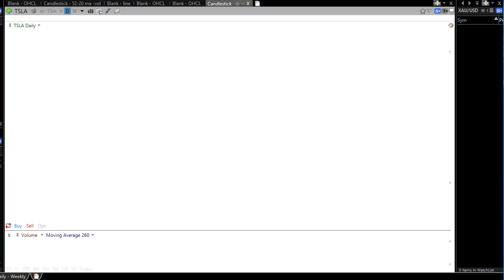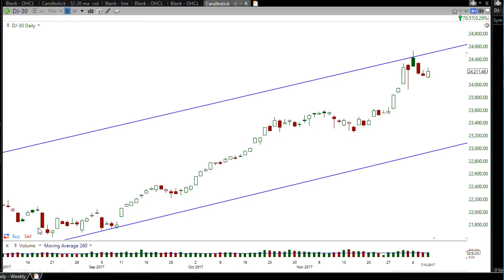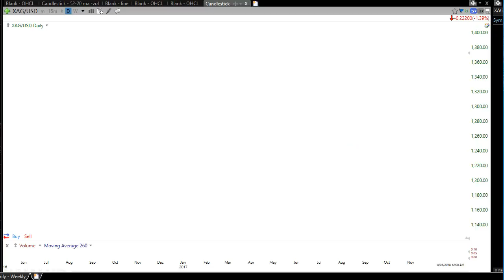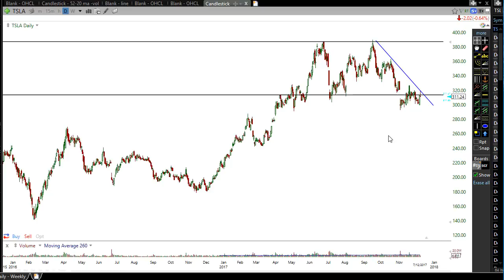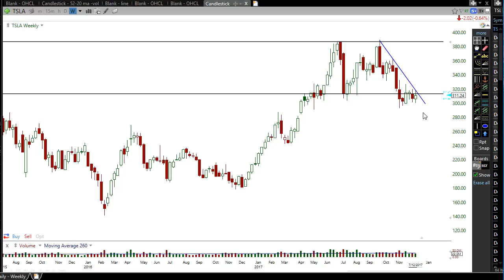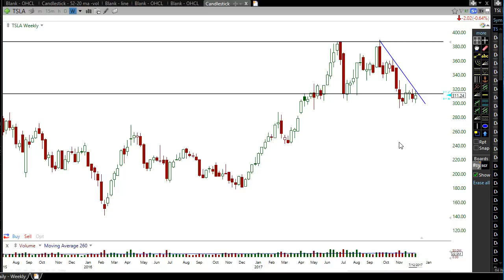Whats Next For Silver And Gold | My Big Short